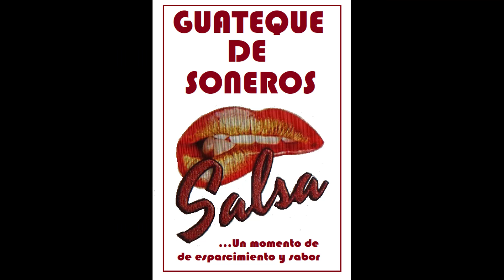Ray Barretto & Louie Cruz Bajo Un Palmar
El contenido musical publicado en esta selección tiene como fin divulgar y promover nuestra cultura musical de los diferentes géneros que nos sirven de sano esparcimiento.
En este video difundimos música salsa, no somos los dueños del contenido musical e imágenes que aparecen en las publicaciones del canal, todos los derechos pertenecen a su propietario y autor.
Este canal, Latinos, vida, sabor y son no pretende infringir los derechos de autor, hacemos estas publicaciones con un fin único de entretenimiento y sin ánimo de lucro